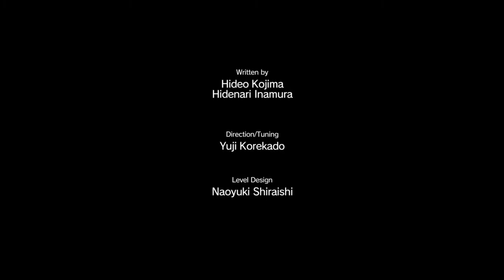Metal Gear Solid V: The Phantom Pain - Episodio 28: Code Talker